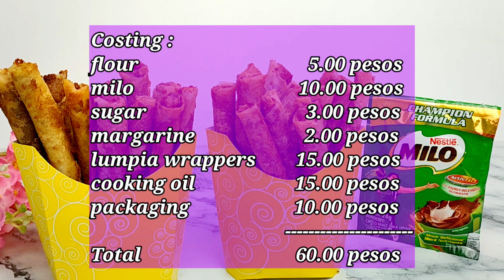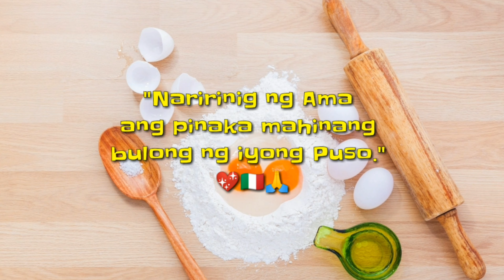Gawin Mo Ito sa MILO Siguradong Masarap at Mabenta pa! Patok na Pangnegosyo!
Ingredients:
1 cup flour
2 sachet milo
2 cups water
4 tbsp sugar
1 tbsp margarine
Lumpia wrappers
Cooking oil

Costing
Flour                                    5 pesos
Milo                                   10 pesos
Sugar                                   3 pesos
Margarine                           2 pesos
Lumpia wrappers            15 pesos
Cooking oil                       15 pesos
Packaging                        10 pesos

Welcome to Ailys Negosyo Idea

I love cooking especially food business idea,
and I would like to share some good idea of ​​selling food at affordable price.